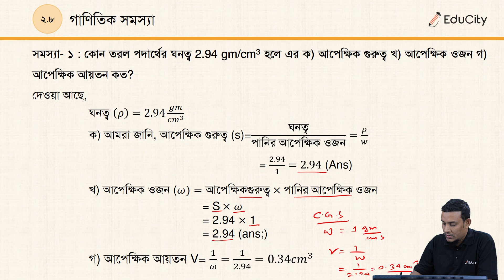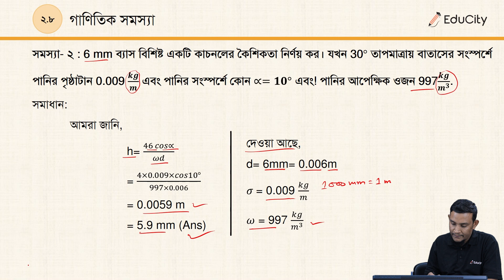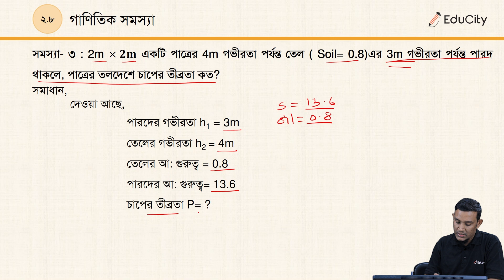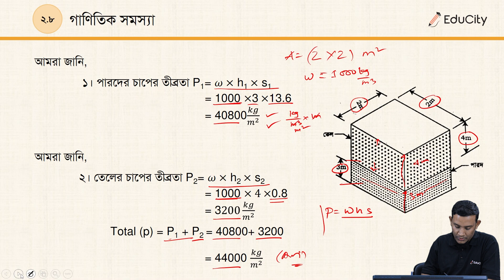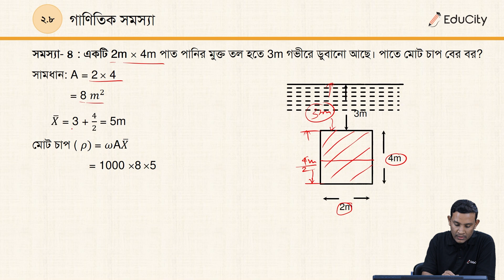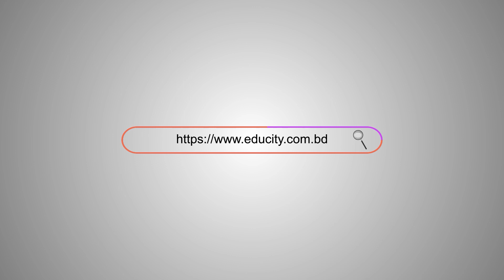Ch2.8 গাণিতিক সমস্যা | তরলের পরিধি এবং তরলের চাপ | Hydraulics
Hydraulics & Hydraulic Machinery in Bangla. Polytechnic series Bangla. ডিপ্লোমা ইন ইঞ্জিনিয়ারিং এর Mechanical Technology ডিপার্টমেন্টের হাইড্রোলিক্স এন্ড হাইড্রোলিক মেশিনারি কোর্সের ২য় অধ্যায়।

অধ্যায়ের নামঃ তরলের পরিধি এবং তরলের চাপ

টপিক - ডুবন্ত অবস্থায় আনুভূমিক , হেলানো এবং উলম্ব তলের উপর মোট চাপ নির্ণয়
Topic - Express the derivation of the formula for finding total pressure on immerged surface at horizontal , inclined and vertical position
Probidhan- 2016

 @educitybd   এর হাইড্রোলিক্স এন্ড হাইড্রোলিক মেশিনারি Playlist টি দেখুন।